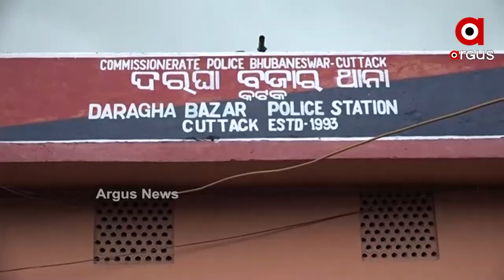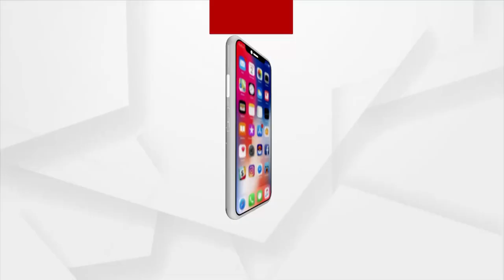୧୯ ଟି ଏସି ଜବତ ସହ ୩ ଜଣଙ୍କୁ ଗିରଫ କରିଛି ପୋଲିସ।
ମାଲିକଙ୍କ ବିଶ୍ଵାସରେ ବିଷ ଦେଇ ଲକଡାଉନର ଫାଇଦା ଉଠେଇ AC ଲୁଟୁଥିବା କର୍ମଚାରୀକୁ ଗିରଫ କରିଛି ଦରଘା ବଜାର ଥାନା ପୋଲିସ। ୧୯ ଟି AC ଜବତ ସହ ୩ ଜଣଙ୍କୁ ଗିରଫ କରିଛି ପୋଲିସ।